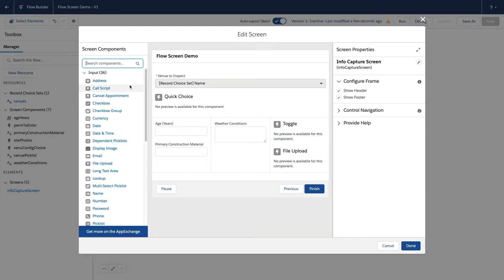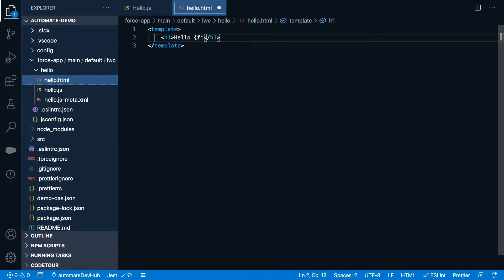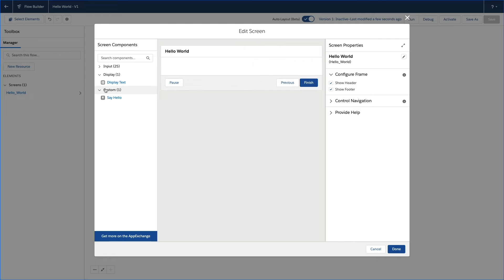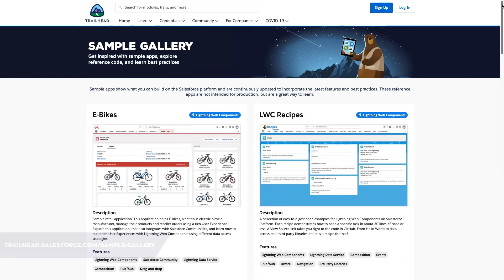Create a Custom Flow Screen Component | Developer Quick Takes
This Quick Take demonstrates how you can create a custom flow screen component with Lightning Web Components. Flow screen components are building blocks that help you to create engaging user experiences with screen flows.

For more flow resources, check out this related video on how you can create custom flow actions